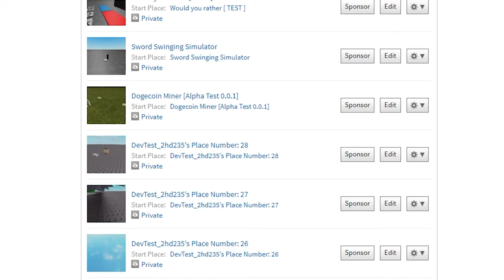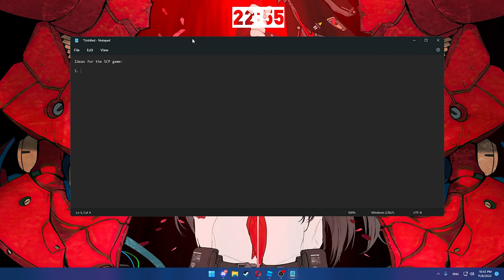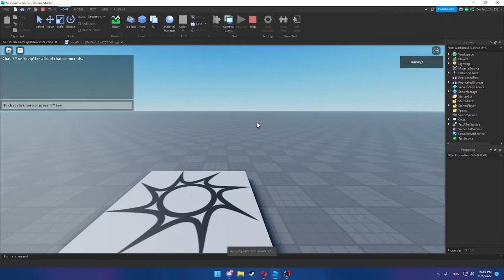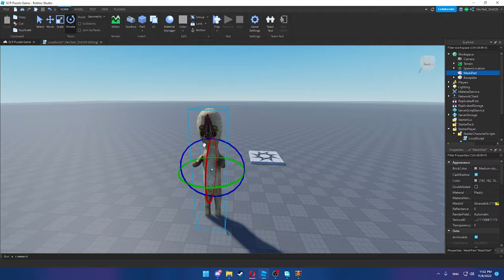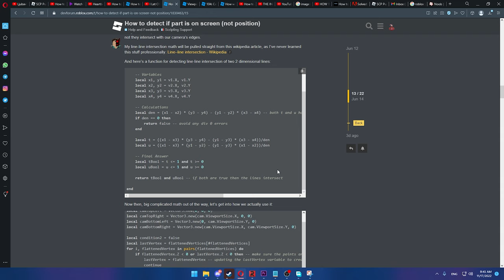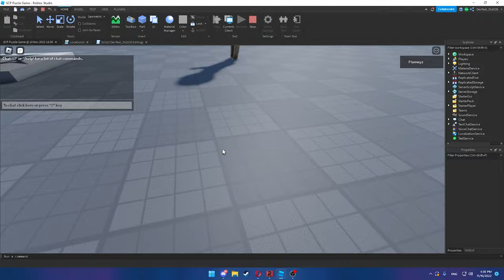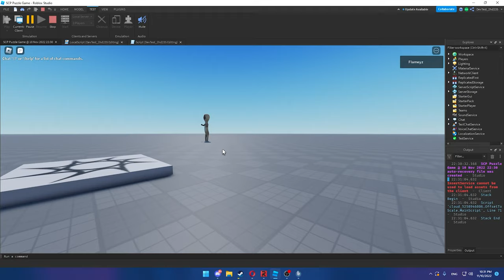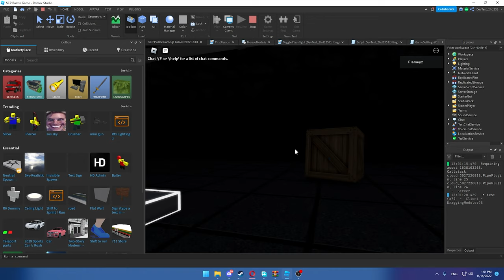Creating a horror game | Roblox Devlog #1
If you have any more suggestions, please leave them down in the comment section or the discord server, every feedback is awesome!